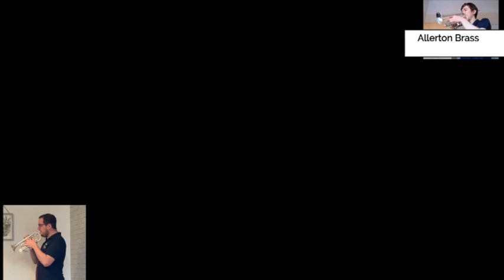Message Of Support From Allerton Brass!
A message of support 🙌 for the key workers in the UK from the @Allerton Brass band 🎶